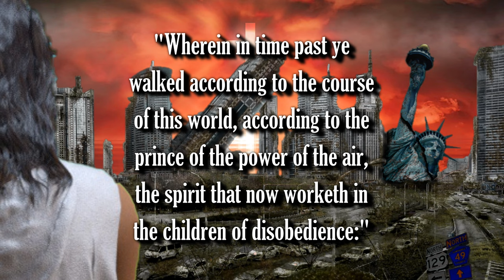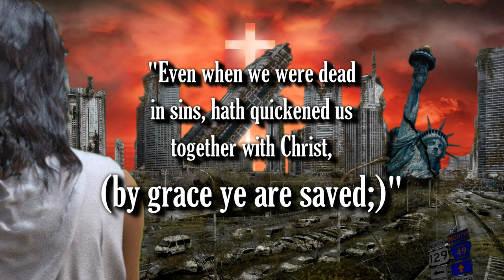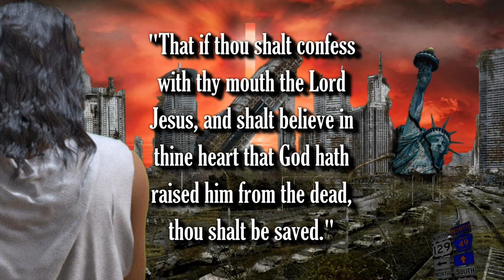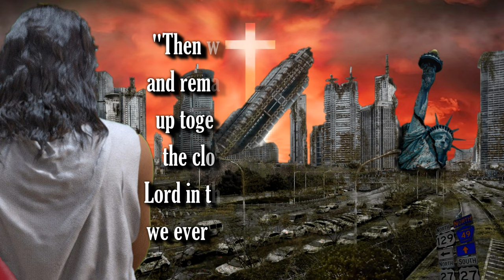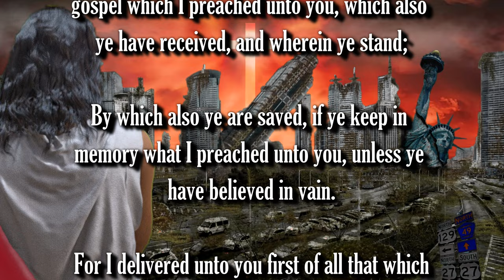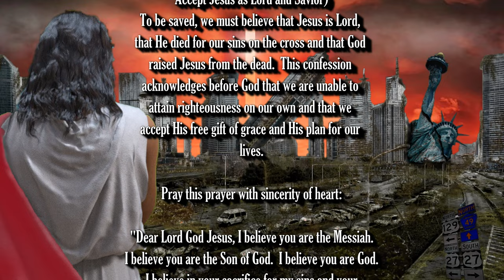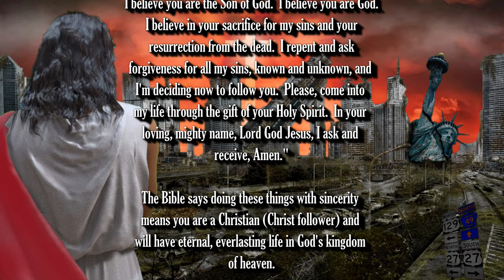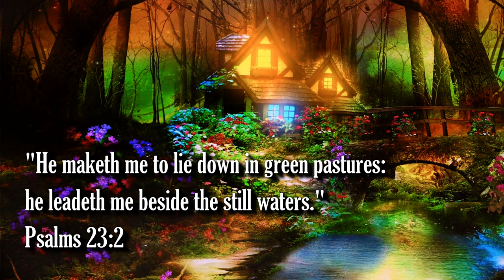BIBLE PROPHECY UPDATE: DON'T GIVE UP!! JESUS IS COMING SOON!! THE RAPTURE IS IMMINENT!!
1. (Acknowledge the Problem: We have all sinned,

2. (Discover the Solution: Jesus)

3. (Respond: Believe, Repent, Confess,
lives.

Pray this prayer with sincerity of heart:

receive, Amen."

of heaven.

(Ephesians 2:8-9)

scriptures:"

(John 14:6)

house."

(Acts 16:31)

Original Imagery:
Nicole Kohlstock / Pixabay

Scriptures:
Authorized King James Version